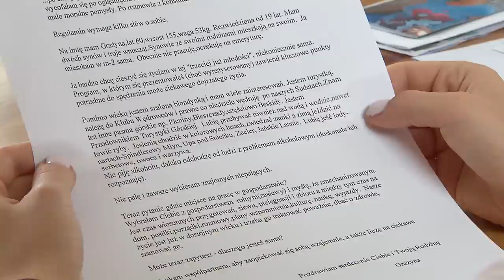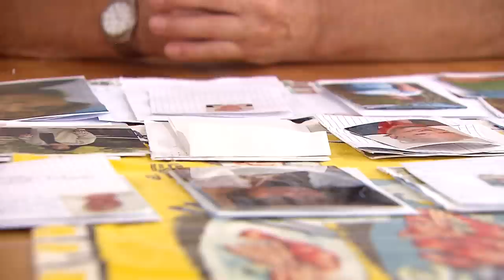Fragment, w którym do Stanisława docierają listy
Fragment programu "Rolnik szuka zony"